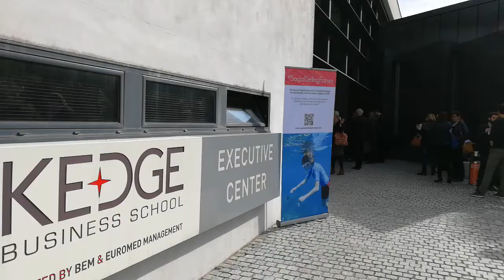Pause Networking au SocialSellingForum Bordeaux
Revivez en images l'ambiance des pauses entre conférences, cliniques et ateliers du SocialSellingForum Bordeaux.